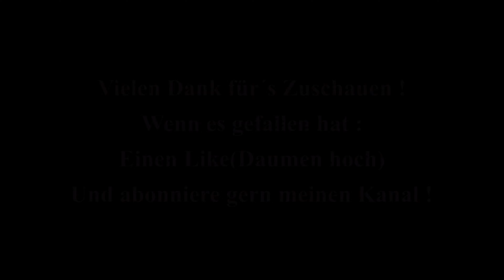Segelflug Cup Klix 2022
Vom 29.04.bis 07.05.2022 fand nach 2 jähriger Corona-Pause endlich wieder
der "International Gliding Cup Klix" in Klix in der Nähe von Bautzen statt.
Ich habe mir das Spektakel am 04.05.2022 mit meinen Kameras nicht entgehen lassen !
Binnen 1 Stunde wurden über 80 ! Segelflugzeuge  mit Hilfe von 8 Schlepp-Flugzeugen
in den Himmel gezogen.

From 29.04. to 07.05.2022 after Coron break the "International Gliding Cup Klix" took place again .
A great spectacle !
In one hour, over 80 gliders were pulled into the sky with help of 8 towed aircraft !